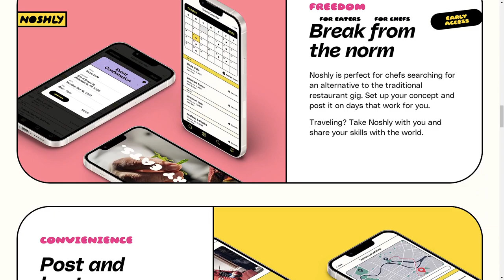NOSHLY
a Stunner web design work by Griflan from The USA was awarded the Orpetron Web Design Appreciation certification on Nov 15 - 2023. Congratulations🎊
Noshly is here to support & uplift the chef community by encouraging creativity and connecting it to the world.
Credits
Jesper Landberg